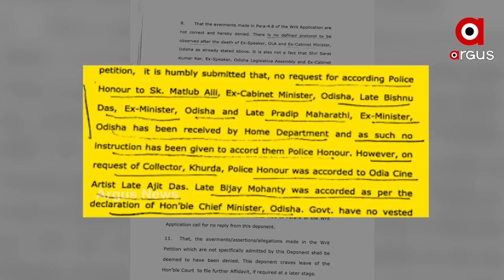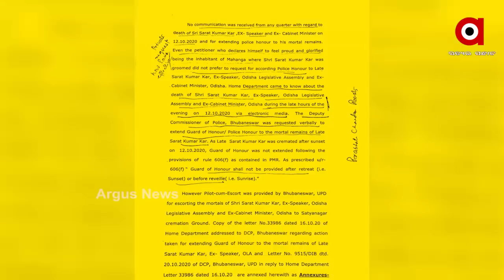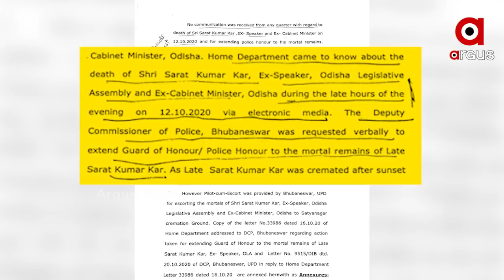ପୂର୍ବତନ ବାଚସ୍ପତି ଶରତକରଙ୍କୁ ଗାର୍ଡ ଅଫ ଅନର ଦେବା କଥା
ପ୍ରଥମେ ଅପମାନିତ କଲେ ତା ପରେ ହାଇକୋର୍ଟରେ ମିଛ କହିଲେ । ଆମେ କହୁଛୁ ପୂର୍ବତନ ବାଚସ୍ପତି ଶରତକରଙ୍କୁ ଗାର୍ଡ ଅଫ ଅନର ଦେବା କଥା । ଗୋଟିଏ ମିଛକୁ ଲୁଚାଇବାକୁ ଯାଇ ସରକାର ହାଇକୋର୍ଟରେ ସତ୍ୟାପାଠ କରି କହିଛନ୍ତି ଆଉ ଏକ ବଡ ମିଛ ...
ଅଧିକ ଖବର ପାଇଁ ଡ଼ାଉନଲୋଡ କରନ୍ତୁ “Argus News” ଆପ୍